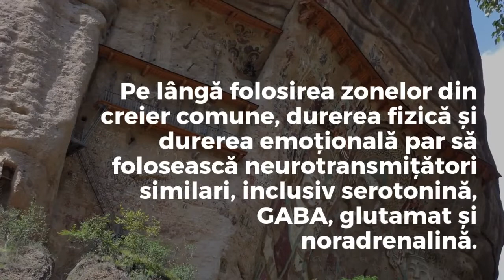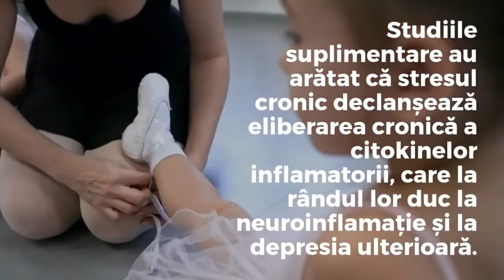Semne de depresie | De ce doare depresia?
De ce doare depresia?

Depresia este o tulburare afectiva in care exista o dispozitie trista sau pierderea interesului si a placerii pentru o perioada semnificativa de timp.

Aceasta poate sa fie resimtita precum o durere fizica si de cele mai multe ori, sa acapareze complet atentia persoanei de la sarcinile de zi cu zi.

Din fericire, exista motive întemeiate de a continua sa speram, in ciuda dificultatilor pe care depresia le provoaca.

Majoritatea oamenilor beneficiaza de multa usurare datorita tratamentului, care poate fi sub forma de psihoterapie sau medicamente. Cum putem sa ii ajutam pe cei dragi noua care trec printr-o asemenea durere emotionala, aflam si din articolul urmator